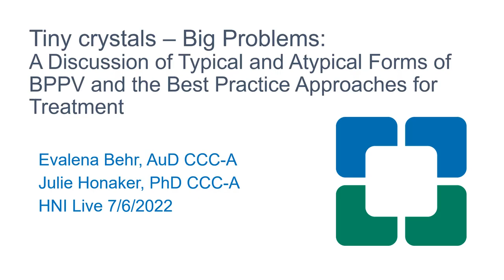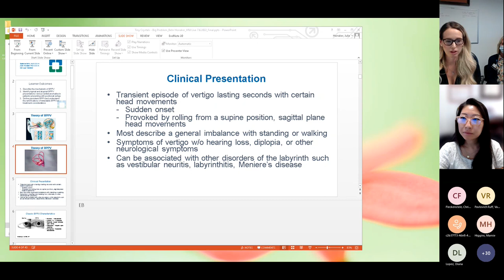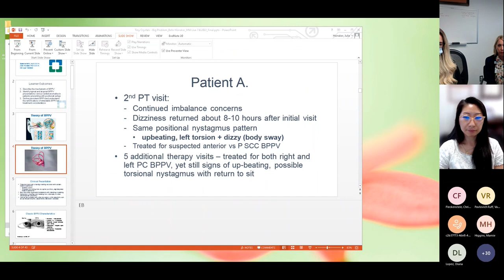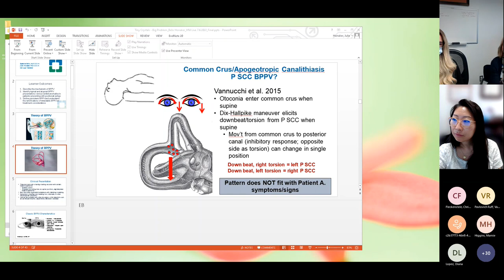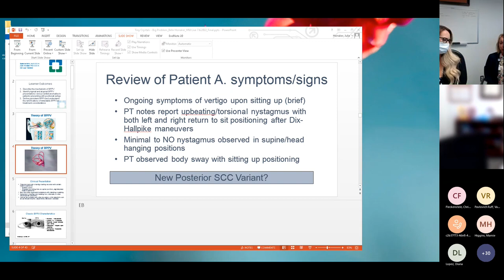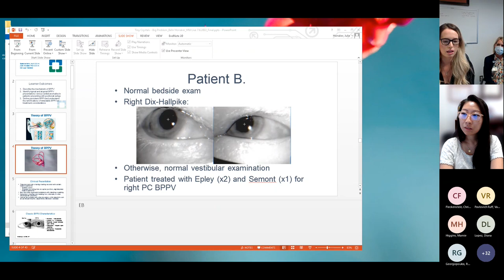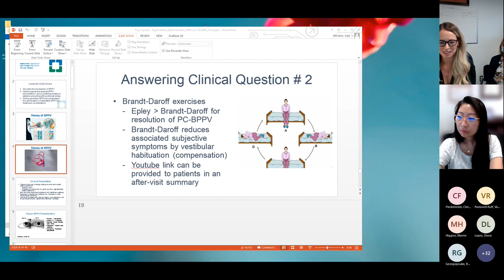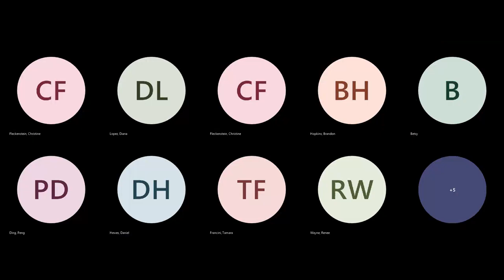Tiny Crystals – Big Problems: A Discussion of Typical and Atypical Forms of BPPV and Treatment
Evalena Behr, AuD, CCC-A, and Julie Honaker, PhD, CCC-A, present on common symptoms and clinical dilemmas that are often encountered by vestibular therapists.

Chapters:
0:00 Introduction
2:56 Review of the Vestibular Anatomy
5:30 Clinical Presentation of Benign Paroxysmal Positional Vertigo
8:10 Case by Case Approach of Typical and Atypical Vertical Canal BPPV Presentations
14:55 Atypical BPPV Variants
25:05 Review of Patients
36:40 Answering Clinical Questions and Conclusions
40:30 Q&A

Dr. Behr is a vestibular fellow and clinical audiologist at Cleveland Clinic. To learn more about Dr. Behr, please

Dr. Honaker is Section Head of Audiology and Director of our Vestibular and Balance Disorders Program at Cleveland Clinic. To learn more about Dr. Honaker, please

Moderated by Jamie Ku, MD, Director of the Head and Neck Robotic Surgery Program at Cleveland Clinic.